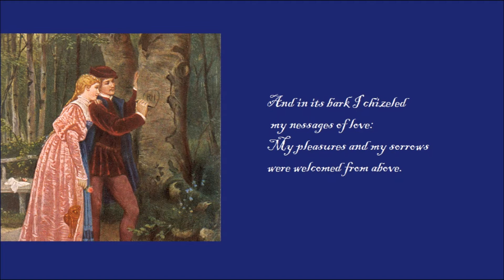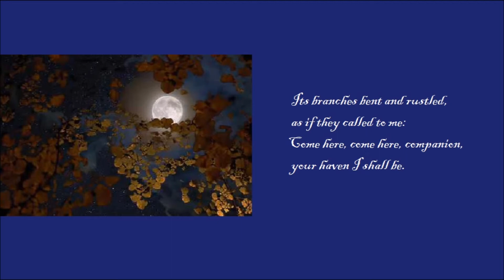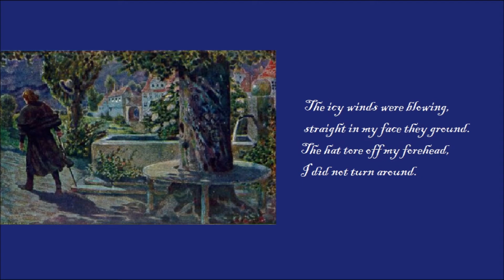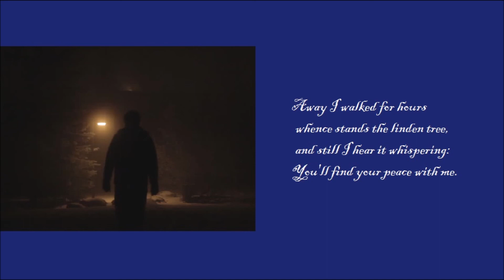Anton Dermota, Der Lindenbaum (Winterreise), Franz Schubert (subtitles)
From the cycle Winterreise. Recording from 1962. Accompanist is Dermota's wife, Hilda Dermota.